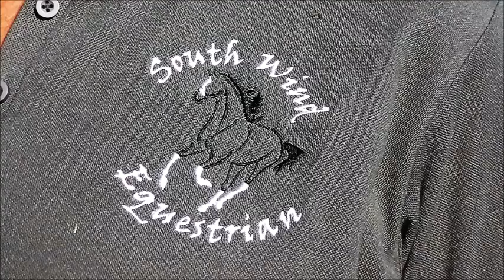Robyn & Fibi 18th August 2016